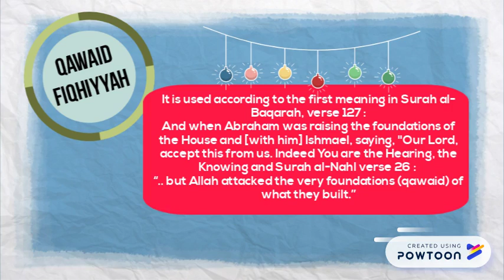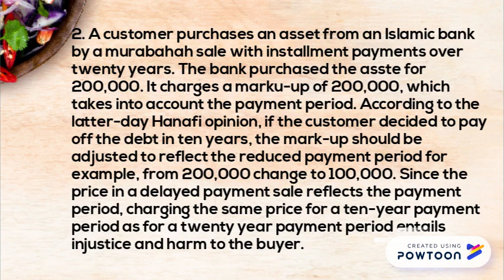QAWAID FIQH PART DYLAA